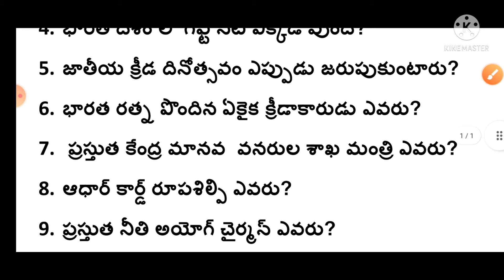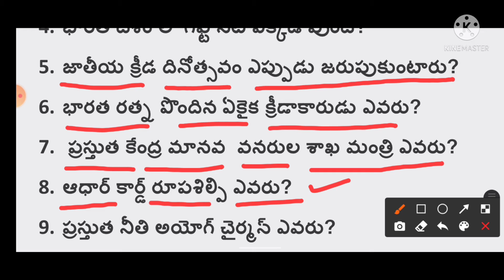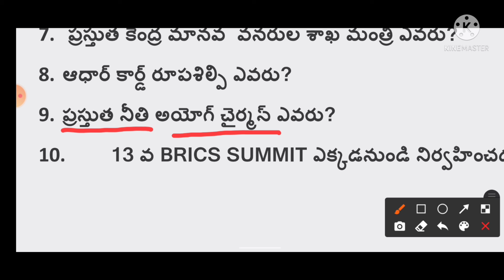జనరల్ స్టడీస్ బిట్స్( 50-60) 10 CAPSULES by PITTA SYAMKUMAR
general studies by PITTA SYAMKUMAR